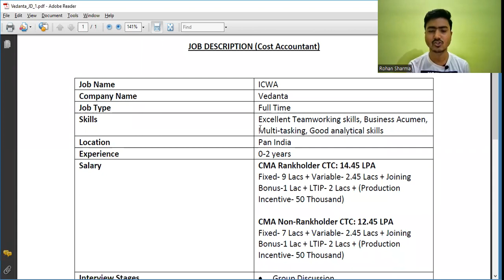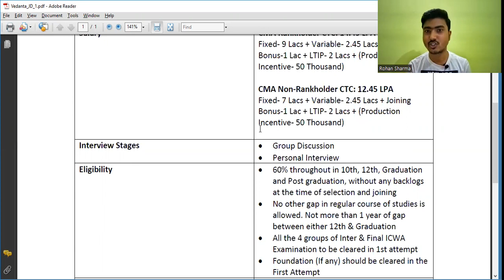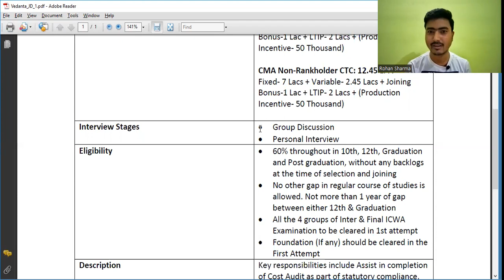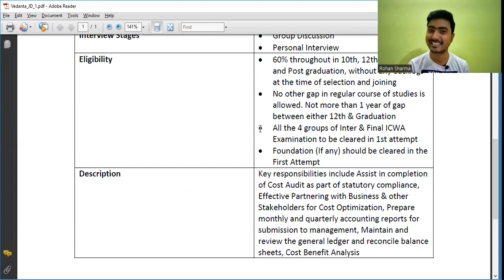CMA Campus Placement | CMA Campus Salary | CMA Campus Eligibility | Vedanta